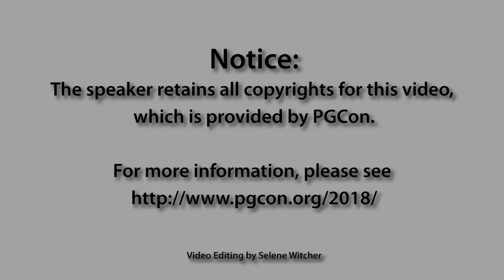Alexander Korotkov Credereum : blockchain enabled Postgres -- PGCon 2018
Blockchain technology has several unique properties including provability and immutability. Every blockchain transaction is signed by its author, and it could be verified by any blockchain network member. Also, once data is stored in blockchain, it can't be altered in the future. Many databases operating traditional DBMS would also benefit from provability and immutability properties. However, inclusion of all the transaction data in the public blockchain is very expensive.

Credereum is the platform, which allows creation and maintaining of databases, whose contents and history are provable and immutable without sacrifice the performance and efficiency of traditional DBMS. Thanks to Credereum, database owner can prove the validity of query results, while users can verify them. Database owner don't have to reveal the whole database contents or full history of transactions to provide the proof of database query results. Therefore, Credereum database may contain private sensitive information. Credereum utilized bleeding-edge technologies including, but not limited to decentralized cloud, public blockchain with sharding. Credereum is an emerging technology of trusted and private databases.

We will explain why PostgreSQL is suitable database for Credereum and what we need to develop in Postgres to support signed transactions and cryptographic storage.